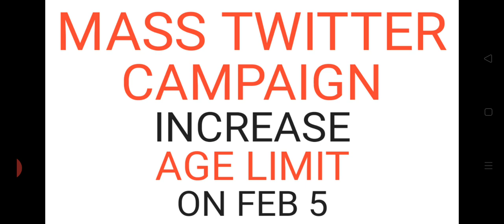MASS TWITTER CAMPAIGN//UPPER AGE LIMIT//ALL ODISHA EXAM